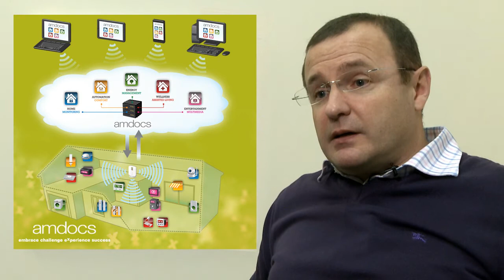Michel Arrede on CES9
Join Michel Arrede, Head of Marketing, Amdocs Connected Home, when he explains what major challenges do service providers face today and how does Amdocs Connected Home help them to embrace these challenges and experience success